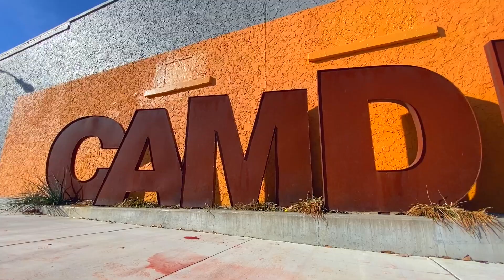Just one of those days in Arkansas to take the drone out for some flying!!!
Just one of those days in Camden Arkansas to take the drone out for some flying!!!